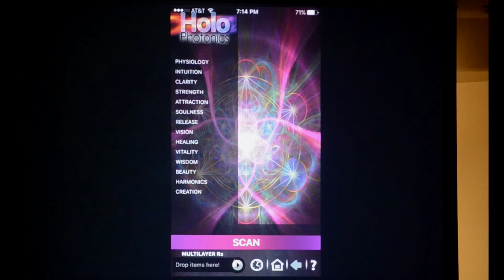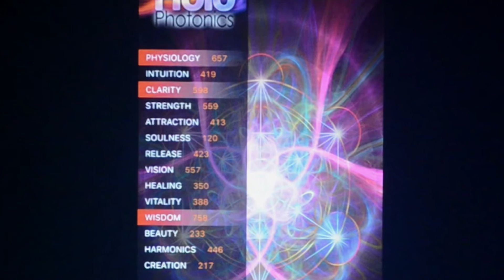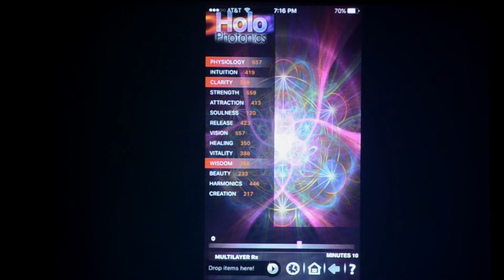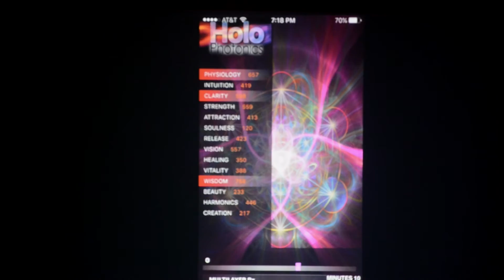Holo Photonics World Premiere